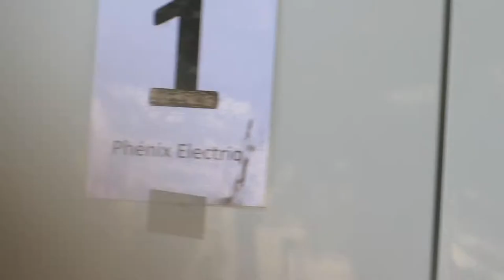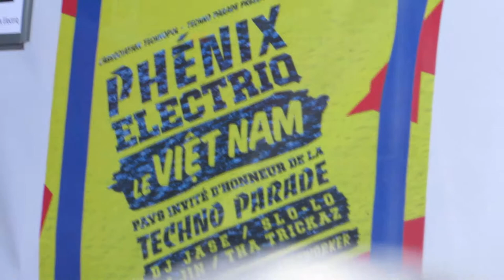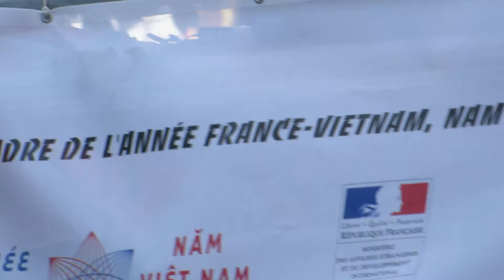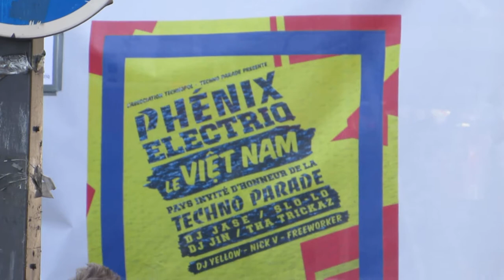Techno Parade Paris 2014 #2 Char No.1 Phenix Electriq Vietnam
Techno Parade Paris 2014 #2 Char No.1 Phenix Electriq Vietnam video technoparade 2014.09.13 association Technopol défilé Boulevard Voltaire Place de la République Paris 75004 Samedi 13 septembre 2014 Saturday 13 September 2014 Videosmariepanic mariepanic mariepanic2 mariegendron @mariegendron @anne_hoa Marie Panic Gendron Anne Hoa